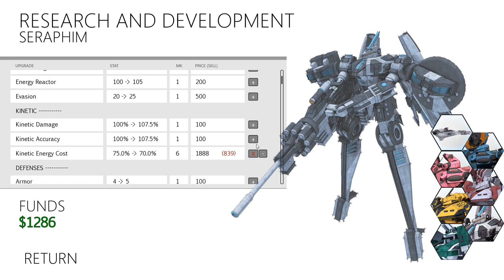Sunrider: Mask of Arcadius w/ Jet Sun Part 18: Hello Nurse!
I need healing...!